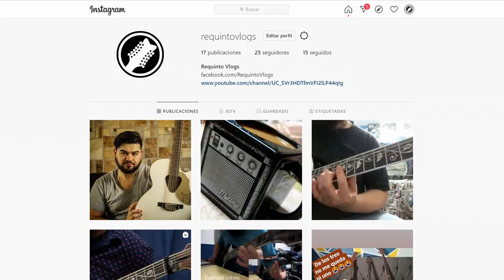BAJO DE 4 CUERDAS VS 5 CUERDAS || COMPARACIÓN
¿Cuál es mejor con 5 cuerdas o con 4?
Vamos a comparar estos dos bajos eléctricos, cada uno tiene sus cosillas

¿Cuál te gusta más?

No olvides ir a dejar tus preguntas en instagram